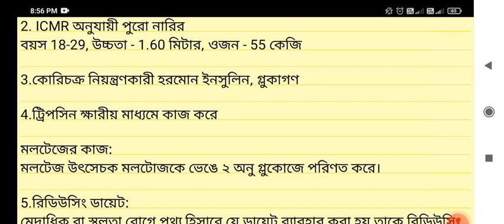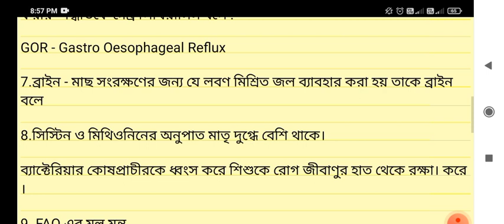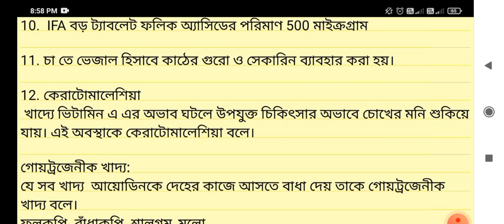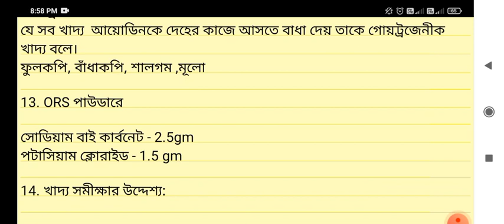HS WBHA Test Paper Solve 2024 / Nutrition/SAQ/ set 6- H6 /উচ্চমাধ্যমিক WBHA test paper nutrition saq